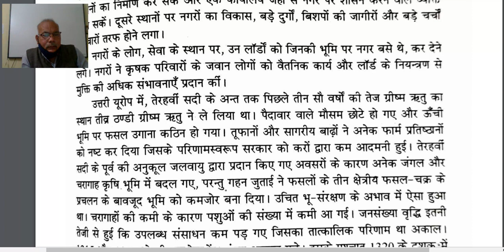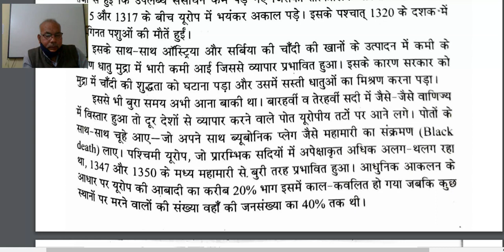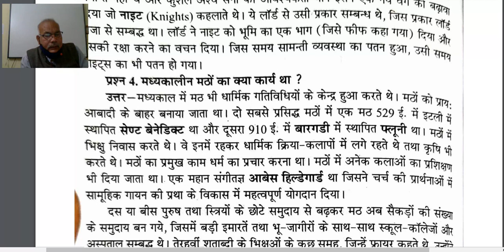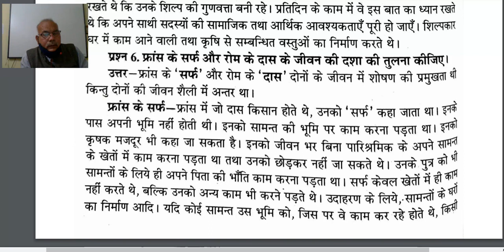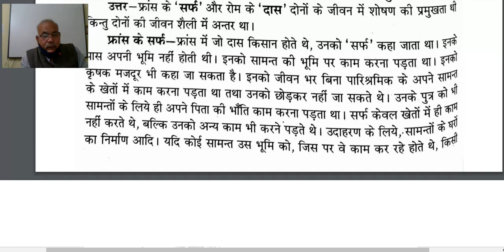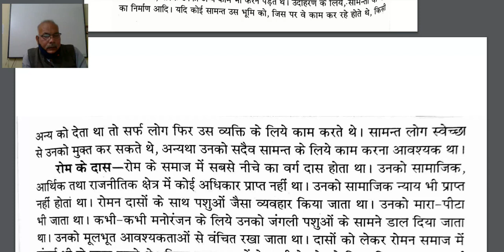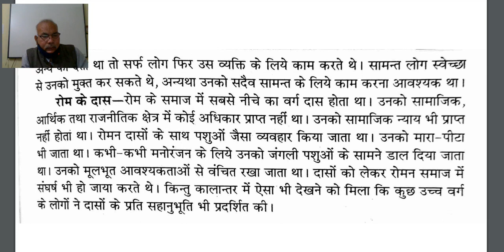कक्षा 11 इतिहास,अध्याय 6 ,प्रश्न उत्तर